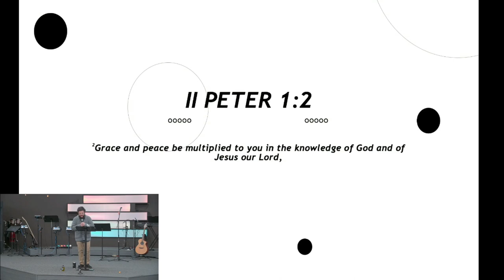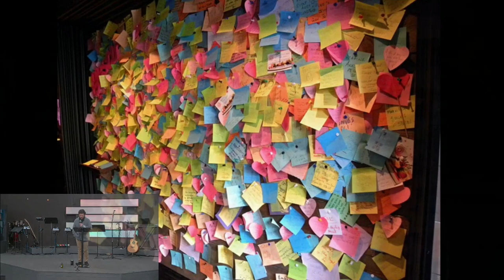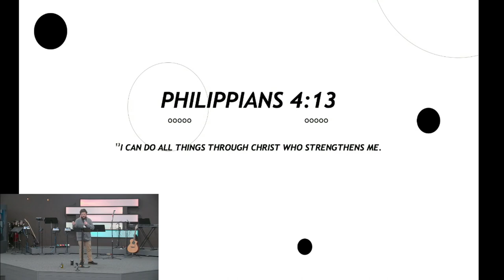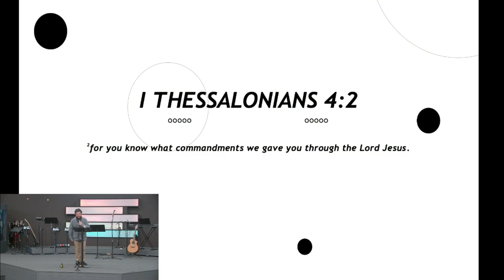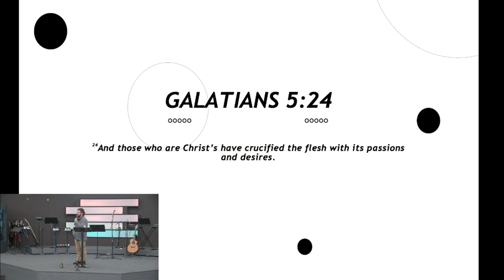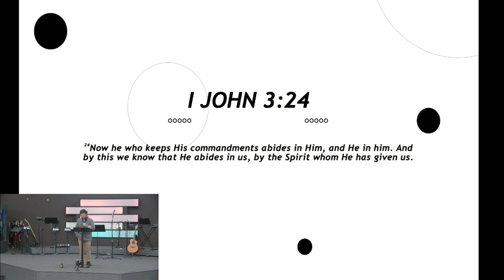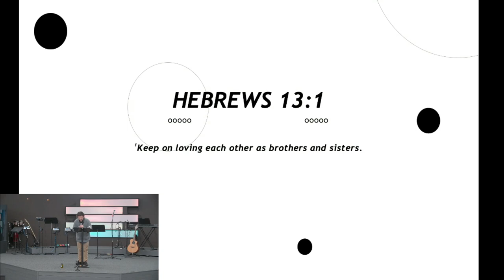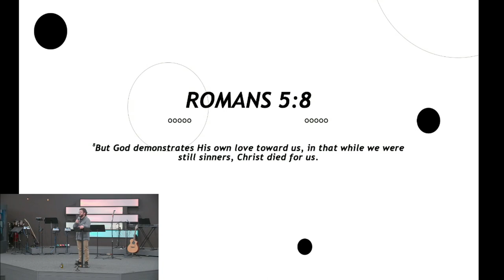Epistles of Peter // Reminders